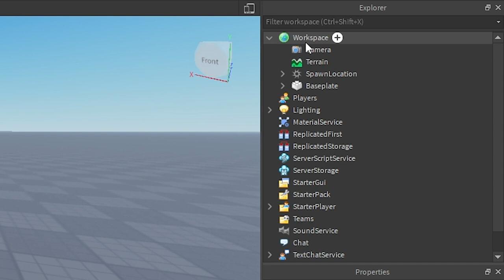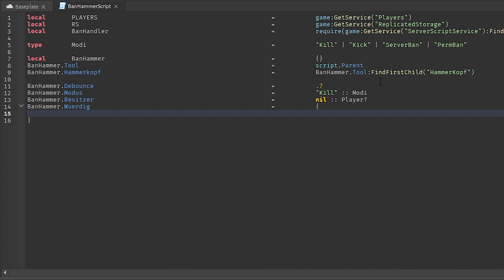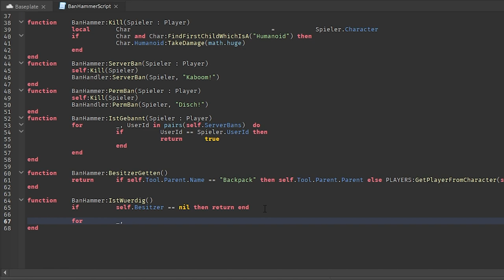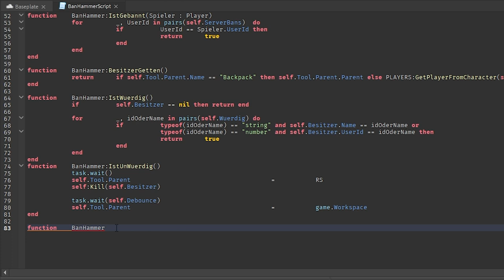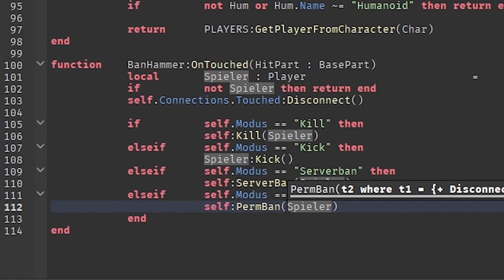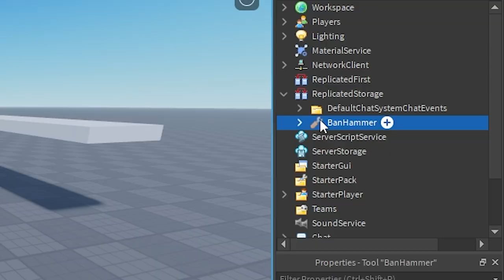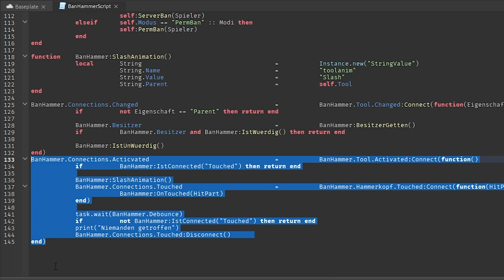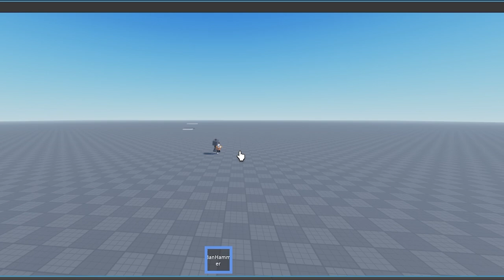Ban Hammer in Roblox Studio erstellen | Roblox Studio Tutorial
Wie man einen funktionierenden Ban Hammer in Roblox Studio erstellt, der Killen, Kicken und Spieler bannen kann, zeige ich in diesem einfachen Tutorial.

Das Roblox Studio Tutorial ist ziemlich einfach, auch wenn es recht lang ist.
Wenn ihr einfach nur den fertigen Hammer haben wollt, hier sind der Code und die Fertige Datei [nur für Kanalmitglieder Tier 2 oder höher]

00:00 – Vorschau
00:16 – Ban Hammer Tool erstellen in Roblox Studio
01:17 – Ban Hammer Script erstellen in Roblox Studio
06:34 – Funktionen für den Ban Hammer in Roblox Studio
15:31 – Problem vom Ban Hammer
23:21 – Roblox Studio Tool Schlag Animation
27:19 – Debugging
29:09 – Ban Hammer scharf schalten
34:05 – Ban Hammer Test
35:50 – ServerBan mit Ban Hammer in Roblox Studio coden

–               ↓ LINKS ↓                   –

–                ↓ TAGS ↓                   –